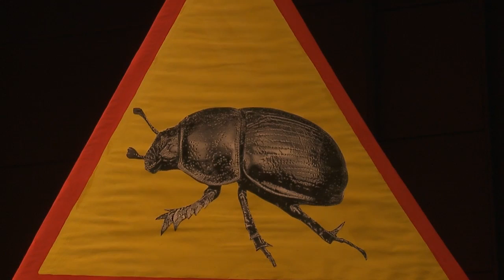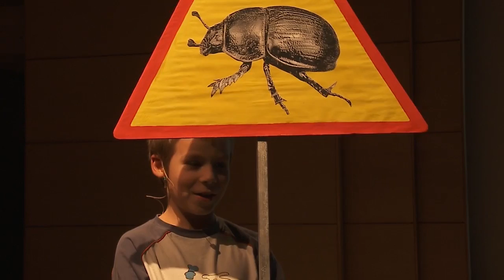Why I love bugs Mikolaj Szewczyk at TEDxKids@Krakow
Od dziecka fascynuje go przyroda, uwielbia podglądać życie owadów i fotografować je. Lubi również jeździć na rowerze i hulajnodze oraz wspinać się po drzewach, niewielkich skałach i ścianach wspinaczkowych. Dużo czyta, bawi się klockami Lego, gra również w gry komputerowe i planszowe. Trenuje lekkoatletykę w szkole sportowej. Uczy się gry na pianinie i chce zapisać się na lekcje śpiewu. Marzy, aby być przyrodnikiem, aktorem lub alpinistą.
Nie lubi pośpiechu. Tę cechę dobrze oddaje fragment wiersza D. Wawiłow pt. "Szybko" - "Chciałbym wszystko robić wolno, ale mi nie wolno".

Mikołaj is fascinated by nature and he loves observing the life of insects and taking photos of them. He also likes to ride a bike and scooter and to climb  trees or climbing walls. He reads a lot, plays with Lego or computer and board games. He's learning to play the piano and would like start taking singing lessons. He dreams about being an actor or a pianist.
He hates to be in rush.

Mikołaj spoke at the first edition of TEDxKids@Kraków which took place on 20 September 2012 at the Manggha Museum of Japanese Art and Technology in Krakow. Our theme was "Passion Lives" and we asked our young speakers to share their passions with us.